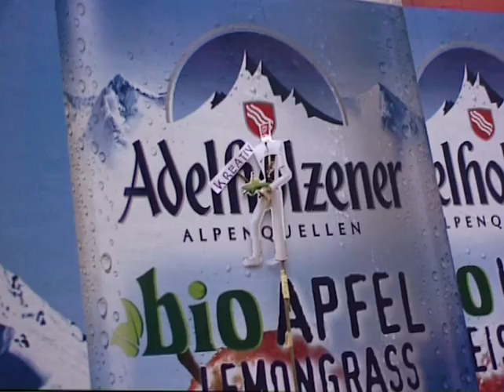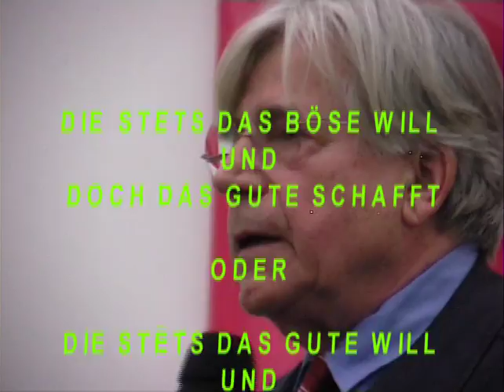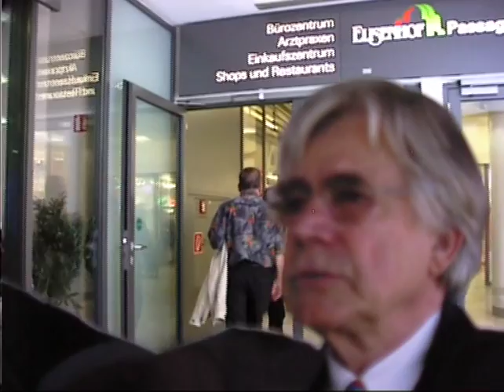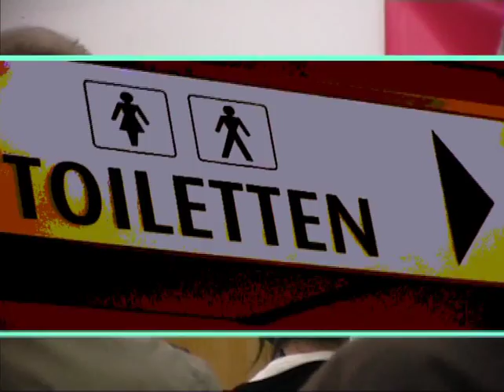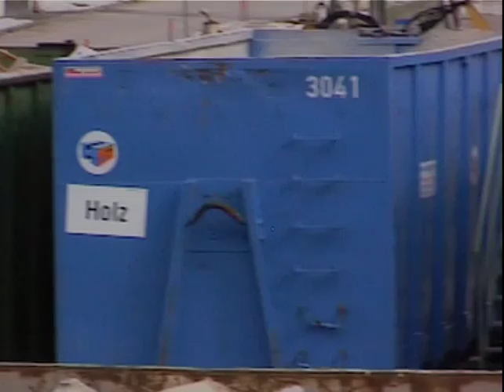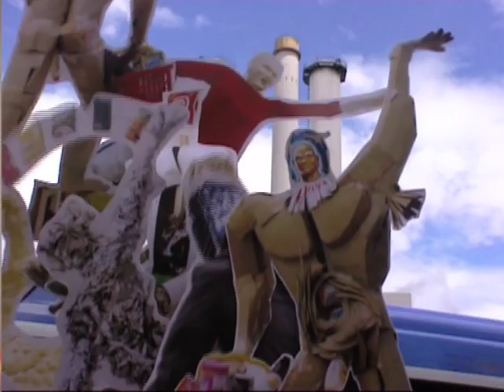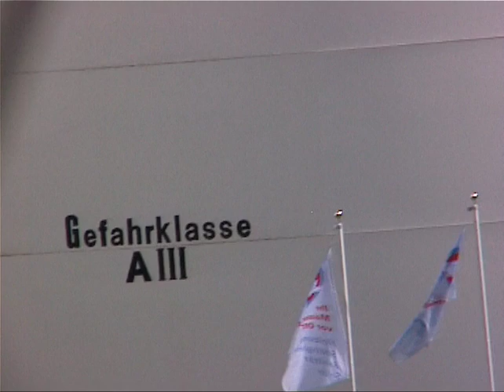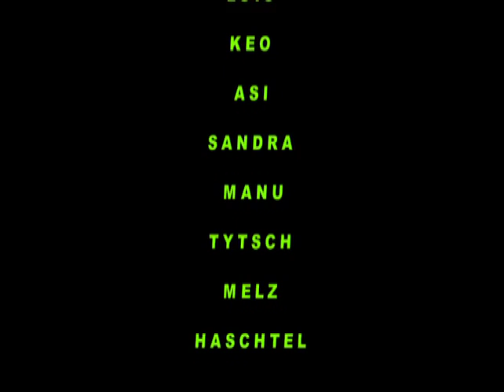Eröffnungsrede „Der Konsument als Weltverschlinger"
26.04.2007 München